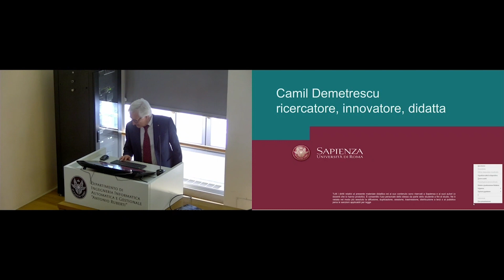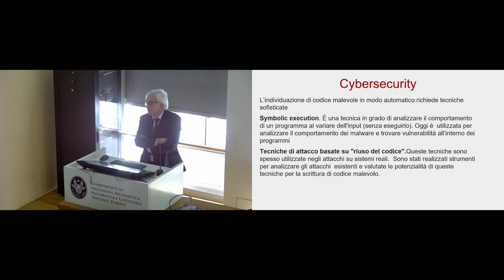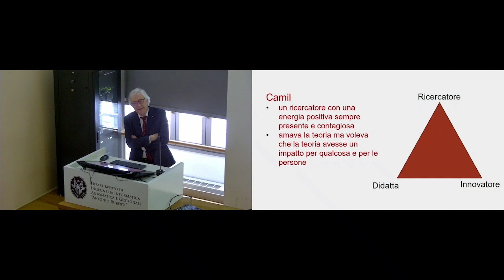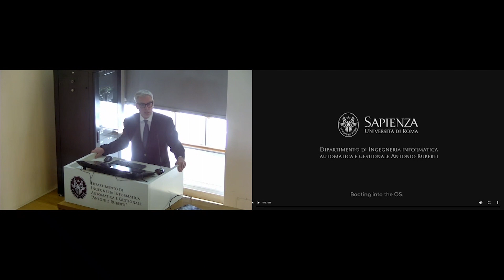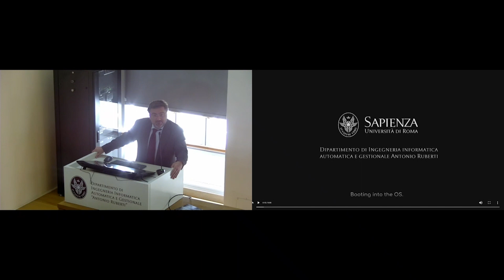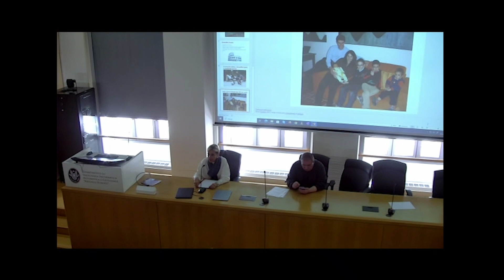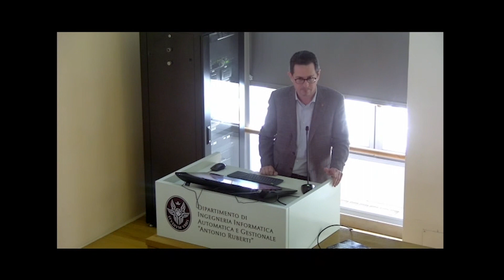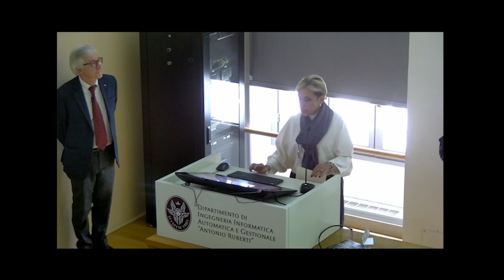Conferimento del premio per tesi di laurea magistrale in memoria del prof. Camil Demetrescu.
Aula Magna del DIAG - Via Ariosto 25, Roma
II 20 aprile 2023, dalle 10:00 alle 12:00 si svolgera presso il Dipartimento la cerimonia per la consegna del premio tesi di laurea in memoria del prot. Camil Demetrescu.
II premio e rivolto a laureate e laureati magistrali della Facoltà 35 - Ingegneria dell'Informazione, Informatica e Statistica - di Sapienza Università di Roma per la migliore tesi di laurea negli ambiti della sicurezza informatica e della crittografia, con l'obiettivo di incoraggiare, valorizzare e sostenere la ricerca scientifica di giovani studiose e studiosi.